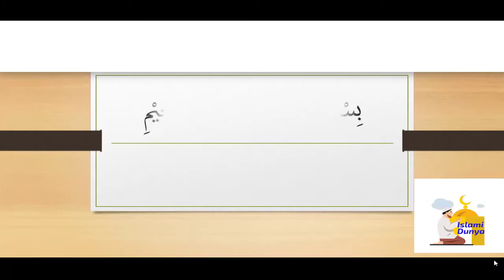Quran main mrd or aurat brabar hain lakin shadi k bad mrtaba brabar kui nhi rehta islami dunya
In this Video Islami dunya channel team tried to share information about

we will try to share hadees and Islamic Bayan both in Urdu and in English our purpose is to share or convey the message of ALLAH Almighty as much as we could

islami Dunya channel  Aim Is to share Renowned Islamic Scholars speeches to Spread the true color of Islam All Over the World and In This Channel, You Will Watch All About Islam.

Allah ko hasil krnay k teen mrahil How to control Nfs Dr israr Ahmed islami Dunya
Hazrat Adam (AS) say phiely kia tha what was before Adam AS Dr israr Ahmad islami Dunya
Sadqa Jariya waly Amal jin ka ajar Mout  k baad bhi Jari rhy ga Dr israr Ahmad Islami Dunya

Qiyamat k roz pochay janay walay 5 sawalat ka kia jawab do gy Dr Israr Ahmad Islami Dunya
Kia Aurat qabristan ja sakti hy kia qabro ko bosa diena Jaiz hay Raza saqib Mustafai Islami dunya

Molana  hamara khaty ho or hamien he sunatay ho wapus karo mera 36 crore Molana Tariq jameel islami

Qarz wapus na krnay ki saza Molana Tariq jameel shb islami dunya

Waldaien ki khiedmat ka Inam Raza saqib Mustafai Islami dunya